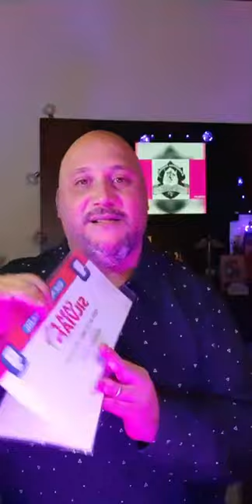Patricia Sosa - Instagram Live